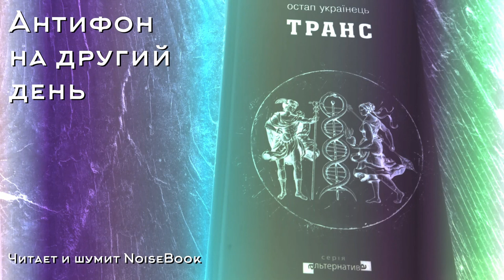Антифон на 2 день - NoiseBook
Антифон на другий день. Транс. Остап Українець. Видавництво Жупанського.